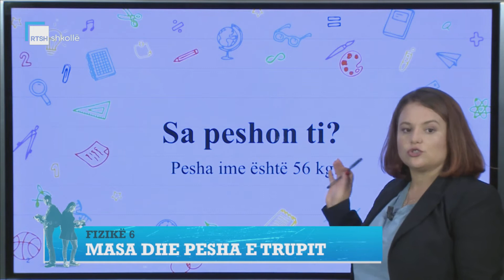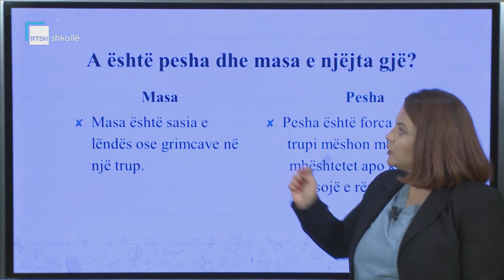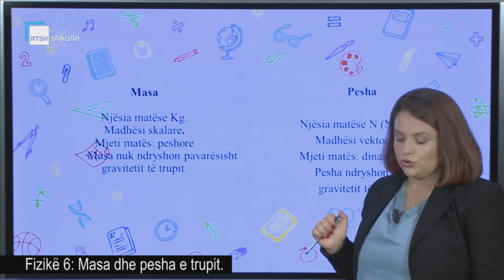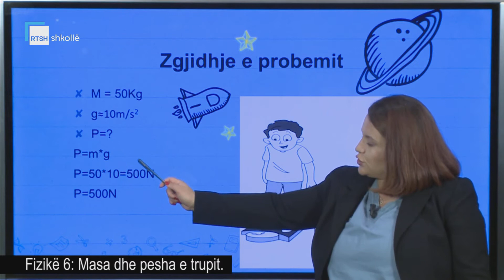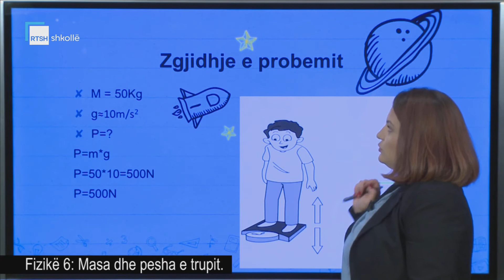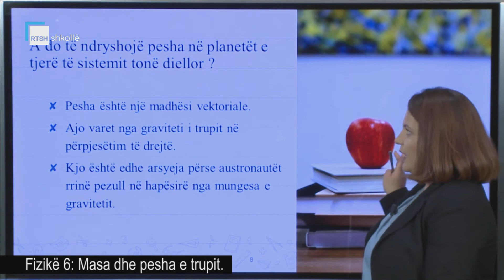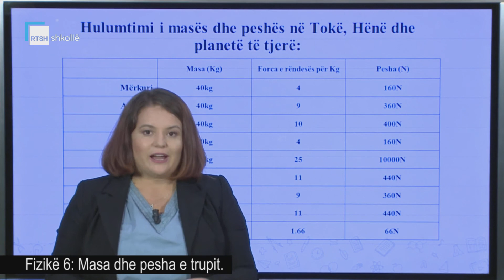Fizikë 6 - Masa dhe pesha e trupit. Hulumtimi i masës dhe peshës në Tokë, Hënë dhe planetë të tjerë.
Mësuese Daniela Jashari